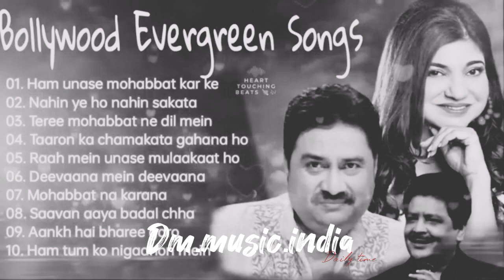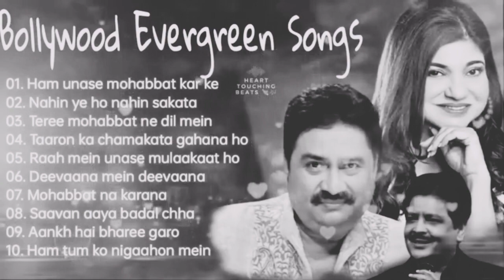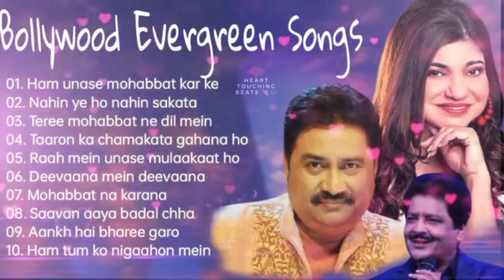Best Of kumarsanu alka_yagnik udit_narayan Songs❤ Bollywood Super Hit Song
Video Intartanman my YouTube channel video

Video music and song my YouTube channel video

sony music india SONY MUSIC INDIA Sony Music india
djindia djindia dj india bollywood BOLLYWOOD WOLLYWOOD hindi romantic song songs HINDIROMANTICSONG oldpuranesongs OLDPURANESONGS PURANEGANA hindigoldmusic HINDIGOLDMUSIC hindi gold music bhanu pratab bhanupratab 90'soldsong #90'soldsong 90's old song